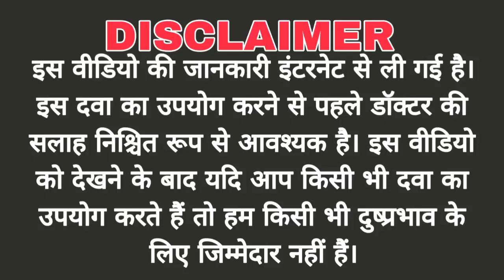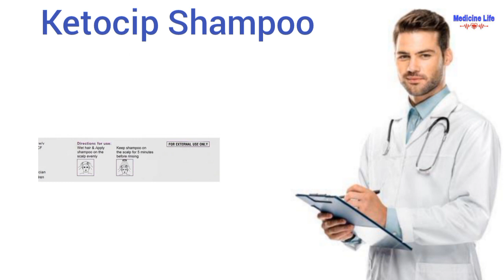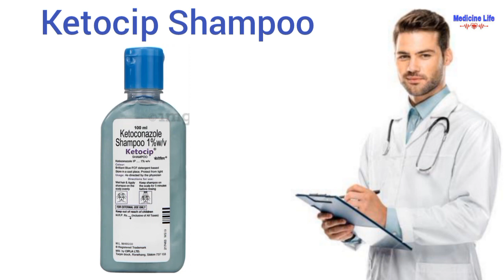Ketocip shampoo uses, review in hindi | use | dose | benefits | Side-effects | ketoconazole shampoo